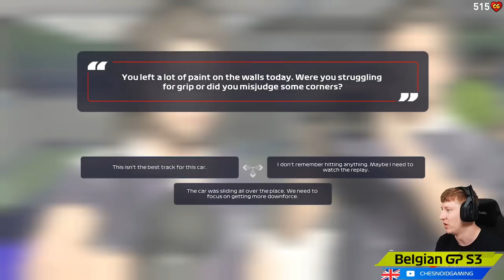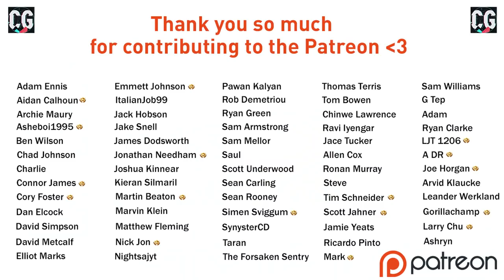BITING THE BULLET!! F1 2021 MY TEAM CAREER MODE S3 Ep11